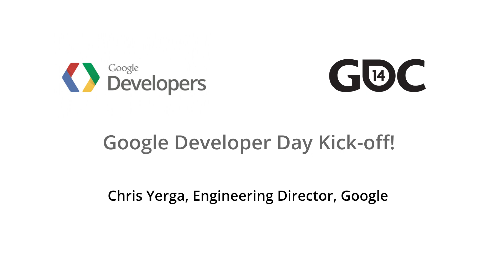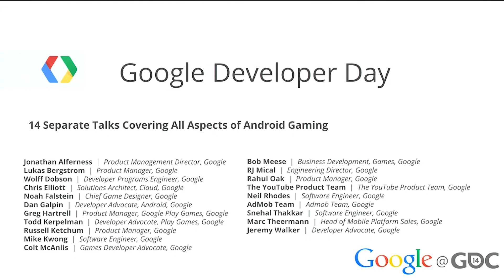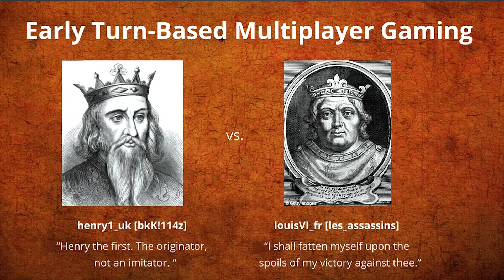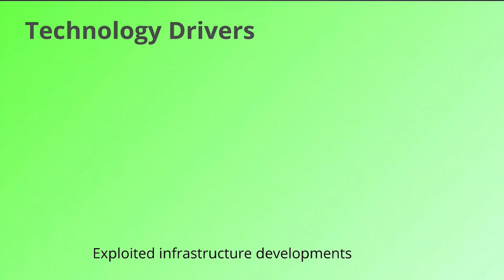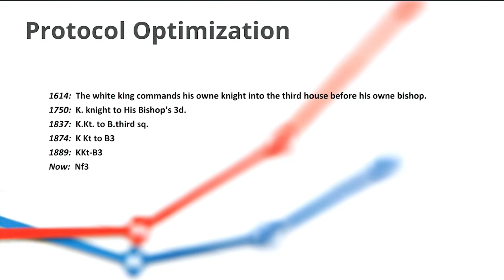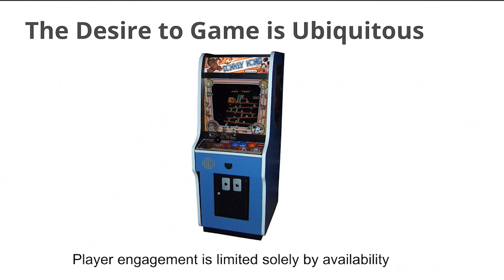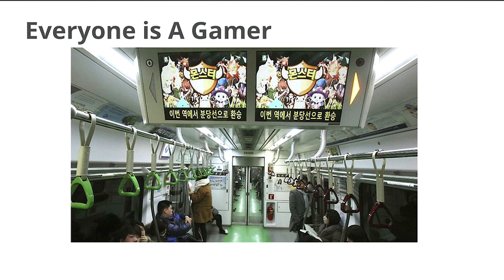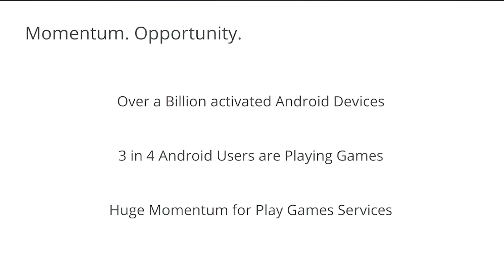GDC 2014: Google Developer Day Kick-off!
Chris Yerga, Engineering Director, kicks off the Google Developer Day with an overview of one of the first online multiplayer games, Correspondence Chess. Which makes you wonder; how did people rage-quit back in those days? Maybe the equivalent of pulling the network cable out of the wall was sending your navy off to fight in a war somewhere. That would explain a lot of history.